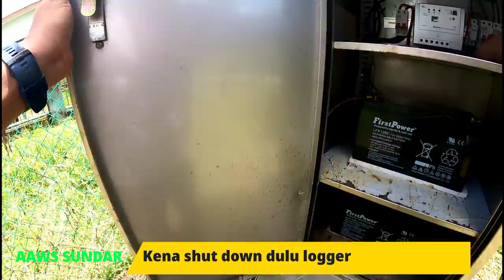AAWS SUNDAR LAWAS: CLEANING & MAINTENANCE (23/08/2021)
Lawatan berkala di AAWS Sundar pada 23/08/2021

Tugas-tugas:
1. Pembersihan & memotong rumput di kawasan AAWS
2. Preventive Maintenance (Servis) bagi mengekalkan alat dalam keadaan optimum